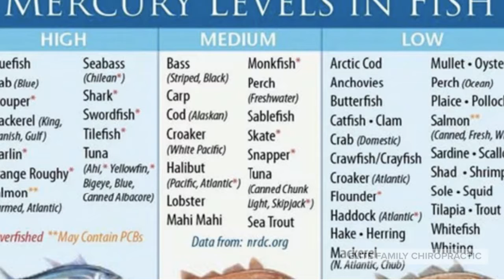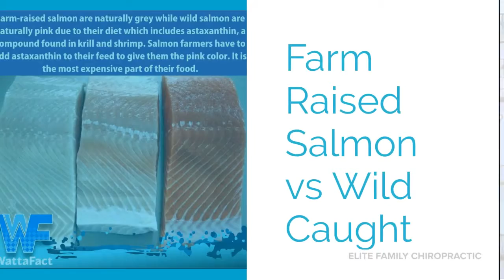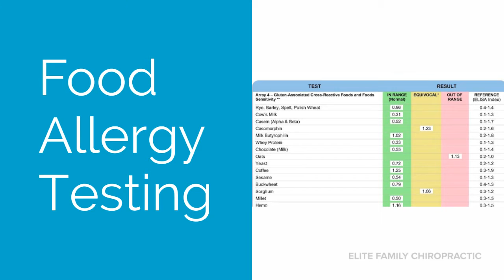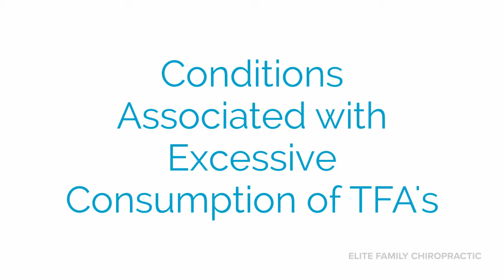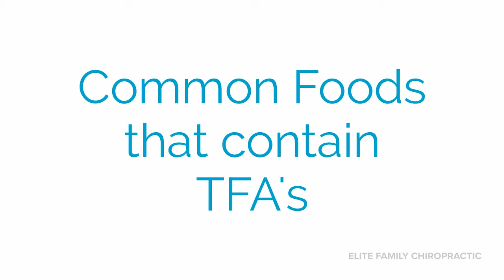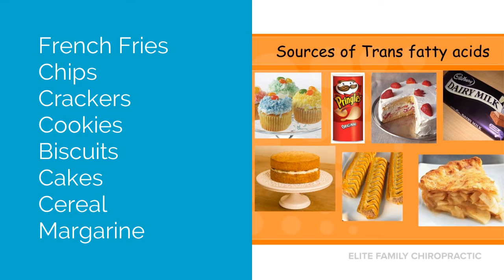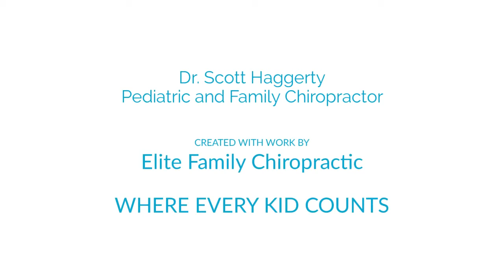Substance to Minimize or Avoid During Pregnancy-FREE TRAINING-part 2 - Dr. Scott Haggerty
In this 2nd of 3 videos, Dr. Scott Haggerty uncovers common toxins that are associated with birth defects, brain damage and miscarriage as a result of excess exposure.